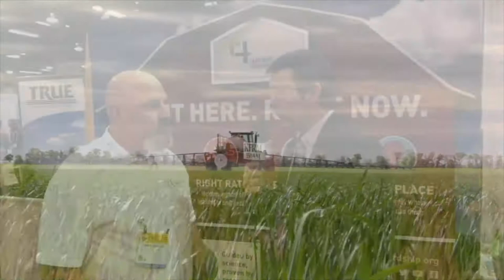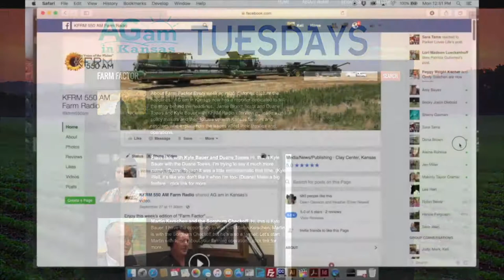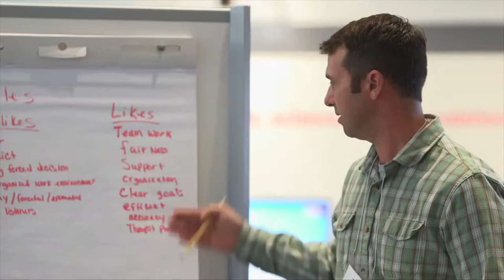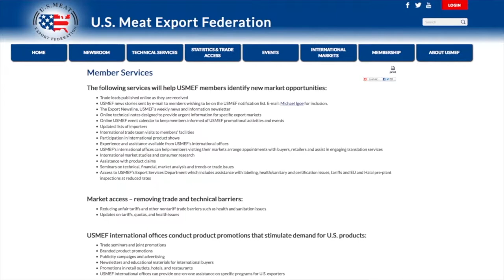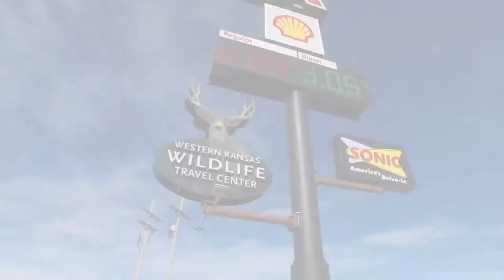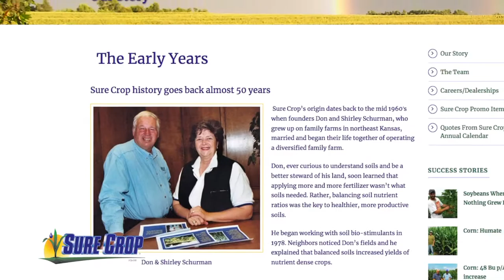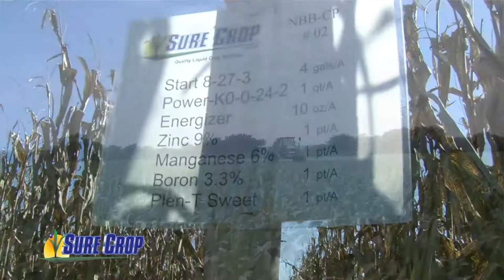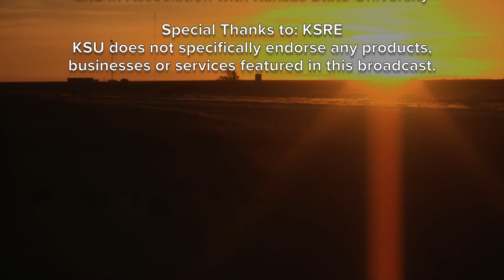Farm Factor - 3/20/18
Good Morning and welcome to Farm Factor, I’m your host Jamie Bloom. On today's show, Duane Toews is joined by Darin Dunlop with Dunlop Farms, recent Fertilizer Advocate with the National Fertilizer Institute. Then enjoy this week’s Kansas Soybean Update. Next Kyle Bauer is joined by Philip Sing, CEO of the US Meat Export Federation; then it’s this week’s Kansas Farm Bureau Update and We’ll end with Plain Talk featuring Kyle and Duane.